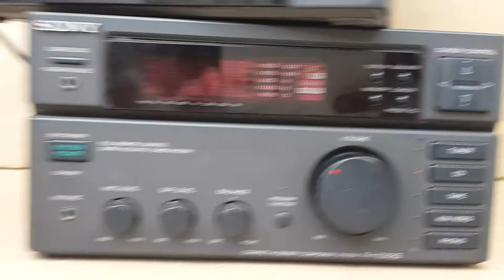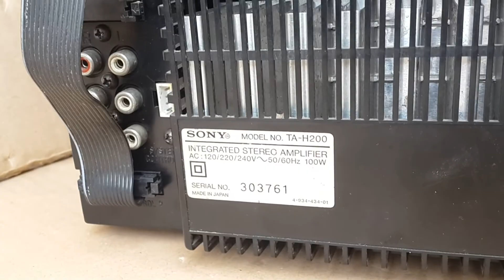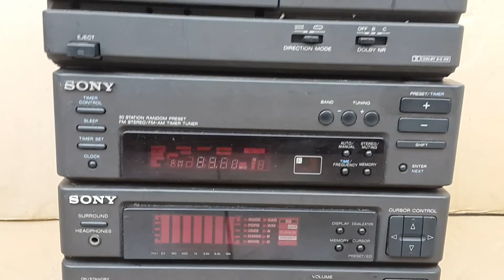Sony FH-E929 Hifi Vintage - Sony Mini Deck Hi fi Reviews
Dipublikasikan 4 Maret 2020
Selamat Datang

TONTON
DUKUNGAN
SUPORT
COMENT
JEMPOLNYA